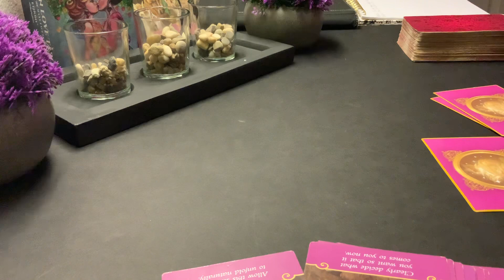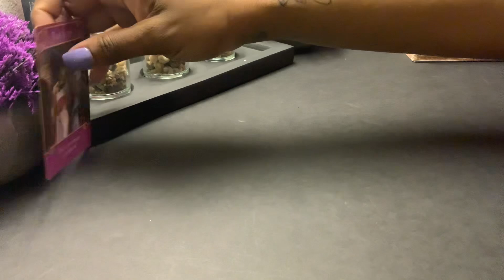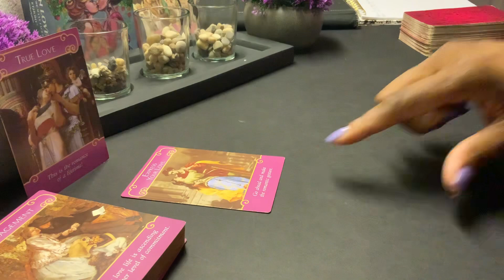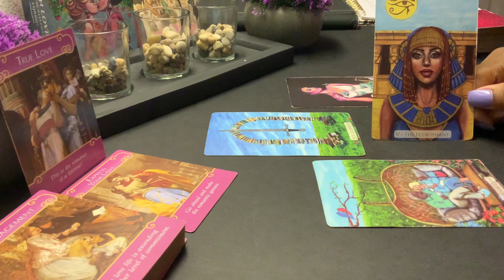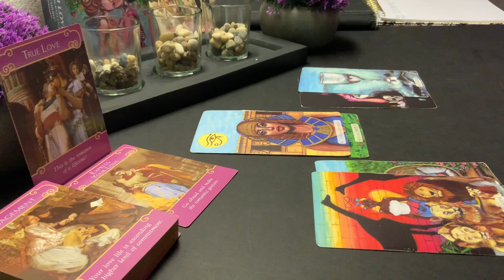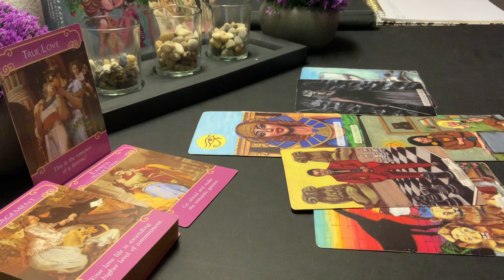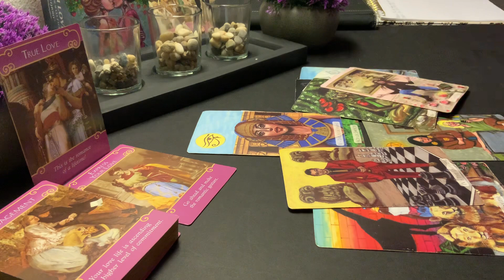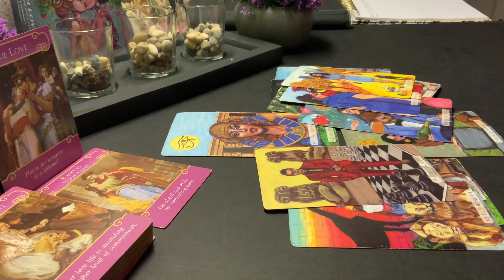SCORPIO, ITS A MARRIAGE PROPOSAL